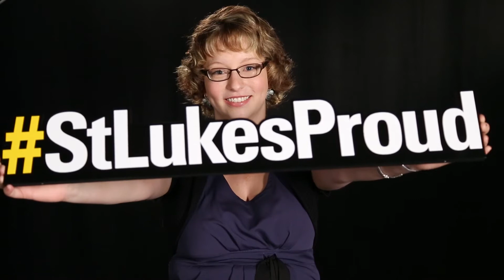St. Luke's Proud Story - Lindsay Schegan